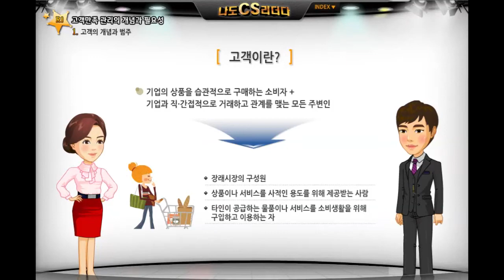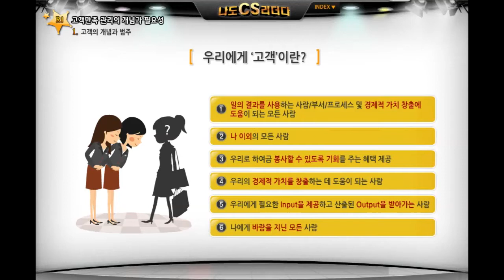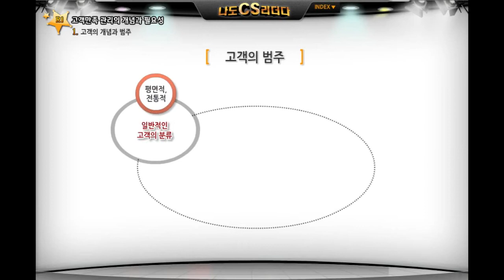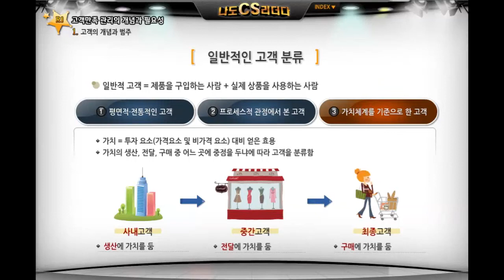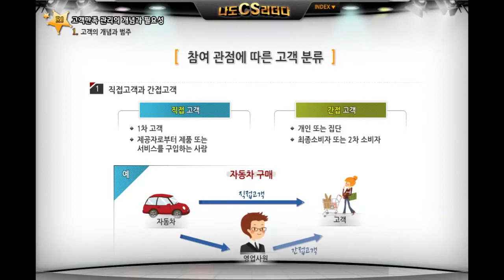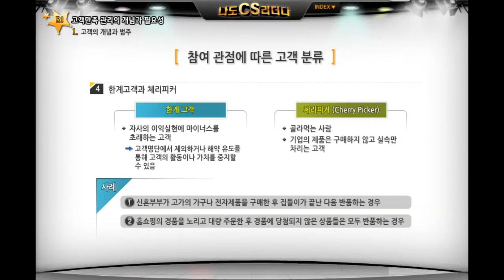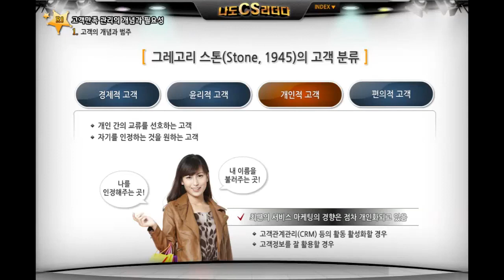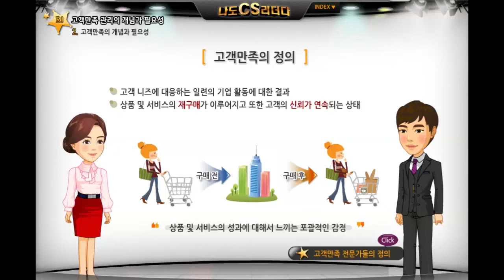cs 리더스 관리사 고객만족 관리의 개념과 필요성 - 나눔복지교육원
■삼성전자서비스와 한국CS표준교육센터에서 공동으로 제작한 '나도 CS리다!'의 동영상 강의를 위한 맞춤형 교재사용
■나눔복지교육원 홈페이지.